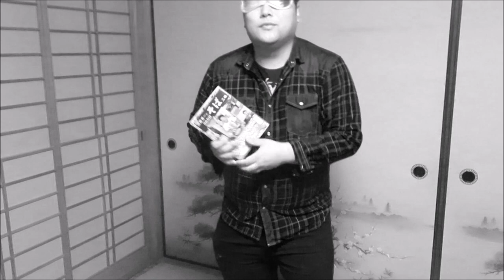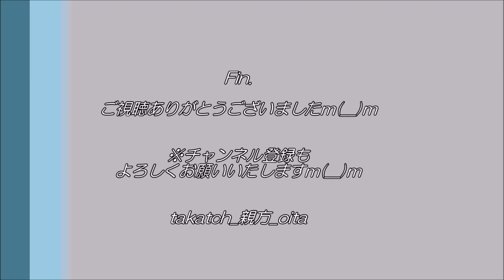【DEEN】新曲：そばにいるだけでについて、MV風に軽く語ってみた大分の親方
DEEN NEW配信デジタルシングル『そばにいるだけで』。
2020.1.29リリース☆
バラードかと思いきや、まさかのハードロック！
じわじわとはまるスルメ曲の印象です♪

今回、MV風に新曲などについて軽く語りました。
アドリブでお見苦しく申し訳ございませんが、よろしくお願いしますm(__)ｍ

Cf:『DEEN池森秀一の365日そば三昧をざっと眺めた池森推しの大分の親方』